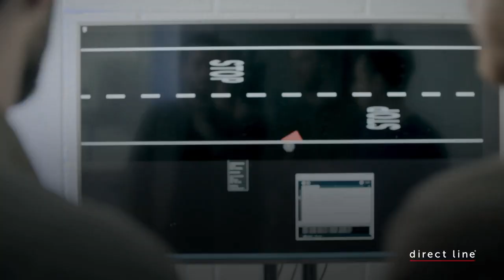ये एडवांस रोड मशीने आपके होश उड़ा देंगी | 6 Most Amazing Road machines and Technology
1. Rolling Barriers
2. Smart Roads
3. The Road Cleaners
4. Road-Painter
5. Road Printer
6. THE ROAD-ZIPPER